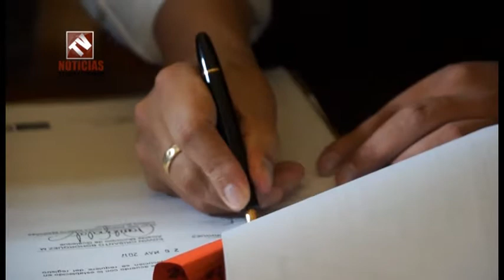Gobernación de Boyacá entrega Recursos a Alcaldes del Dpto.